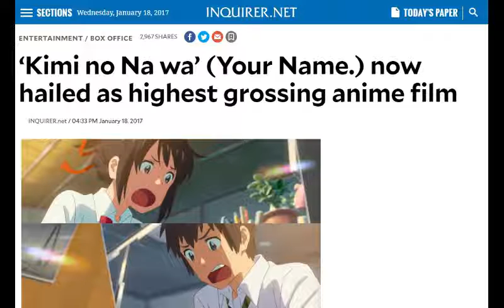Kimi no Na Wa. 君の名は. [Short AMV]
This wonderful movie is now the highest grossing anime film of all time and I just had to make another video for it!

I can't wait for the Blu Ray release so I can start working on my AMVs! I legitimately wish to not die before I can edit with this movie.